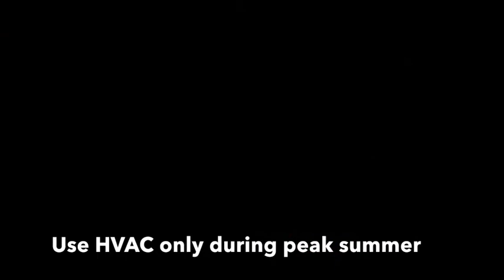Freon Sounds CRz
The HVAC system in the Honda CRz contains a belt driven compressor system digitally controlled by the climate system. When the vehicle is turned off after the use of this system, an audible hissing sound from the HVAC piping indicates a normal pressure equalization from high to low side pressure in the cooling system compression vapor chilling AC configuration. This hissing sound can be ignored as a perfectly normal functional attribute of the use of the HVAC system in modes that engage the compressor.